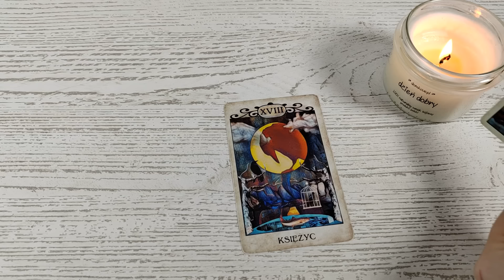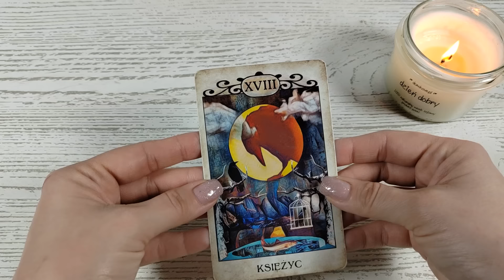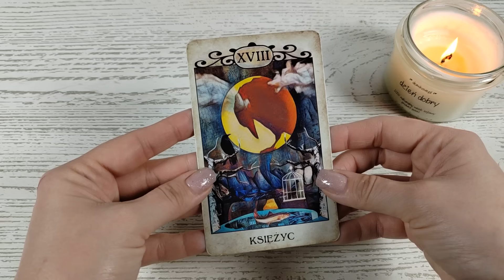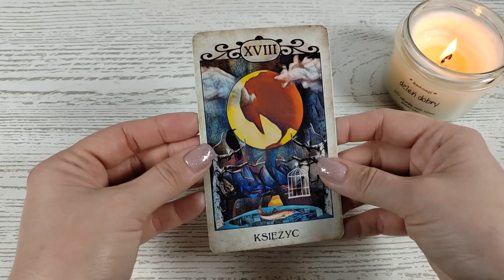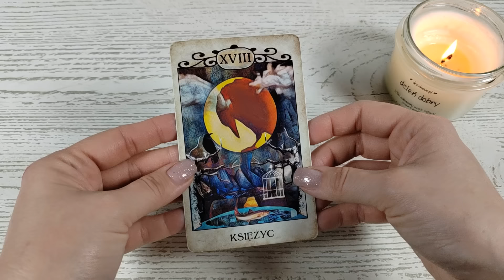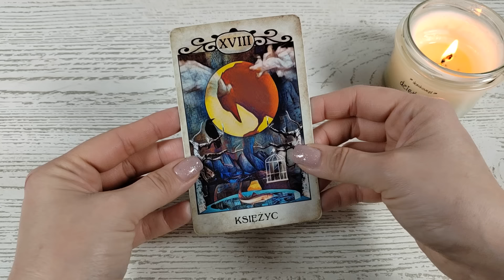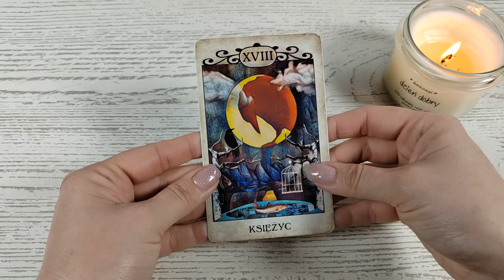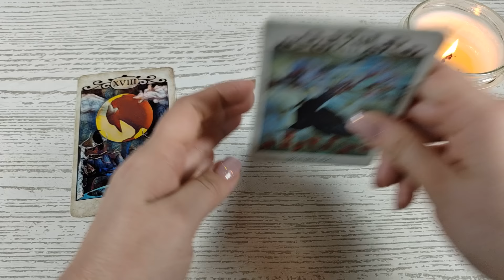Karta na Dzień Dobry 🌞 7.02.2024 🌞 Sekrety, iluzje, lęki, niewyjaśnione sytuacje. Słuchaj intuicji.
Talia użyta w czytaniu:

🌞 Tarot Kruków